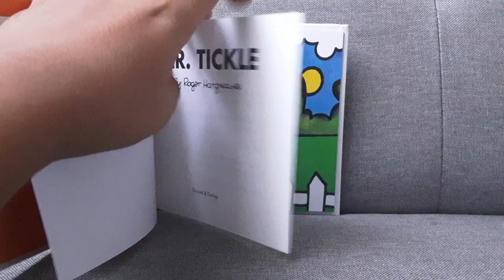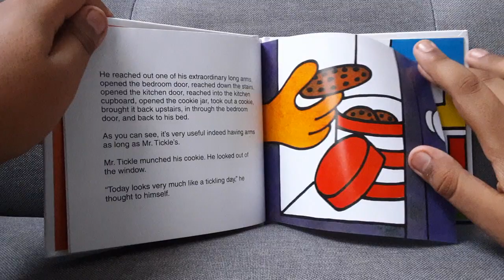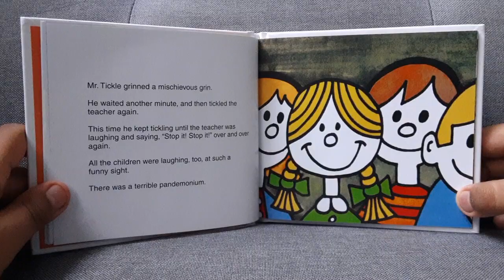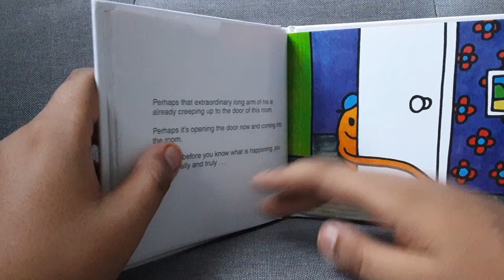Mr Tickle Reading by Arthur Vitor LA